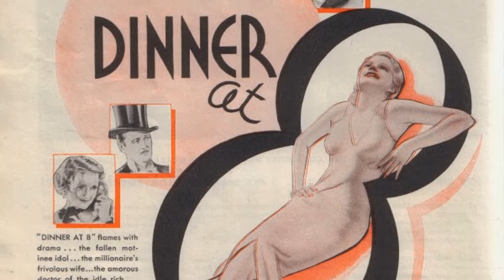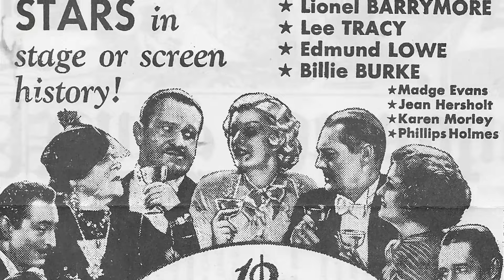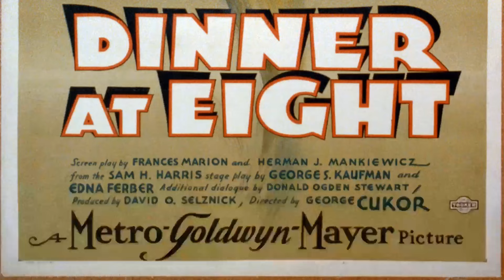The Current Generation Couldn't Care Less About Classics Like This: Dinner at Eight Movie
Marie Dressler as Carlotta Vance
John Barrymore as Larry Renault
Wallace Beery as Dan Packard
Jean Harlow as Kitty Packard
Lionel Barrymore as Oliver Jordan
Lee Tracy as Max Kane
Edmund Lowe as Dr. Wayne Talbot
Billie Burke as Millicent Jordan
Madge Evans as Paula Jordan
Jean Hersholt as Jo Stengel
Karen Morley as Mrs. Lucy Talbot
Louise Closser Hale as Hattie Loomis
Phillips Holmes as Ernest DeGraff
May Robson as Mrs. Wendel
Grant Mitchell as Ed Loomis
Phoebe Foster as Miss Alden
Elizabeth Patterson as Miss Copeland
Hilda Vaughn as Tina
Harry Beresford as Fosdick
Edwin Maxwell as Mr. Fitch
John Davidson as Mr. Hatfield
Edward Woods as Eddie
Anna Duncan as Dora
Herman Bing as Waiter
George Baxter as Gustave
Mary Dees as Undetermined Role
Tenen Holtz as Butler
Frank Puglia as Butler